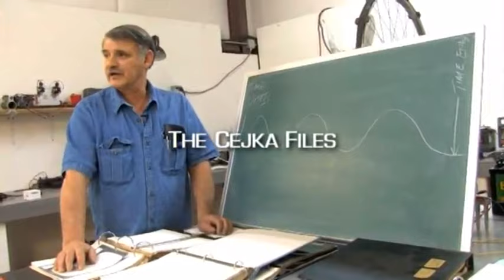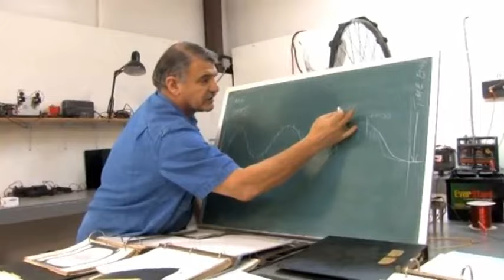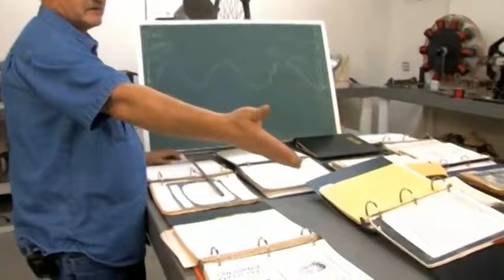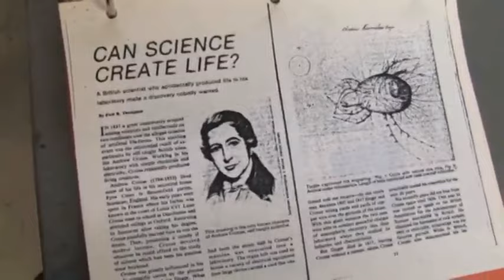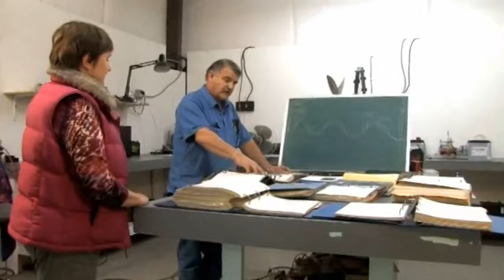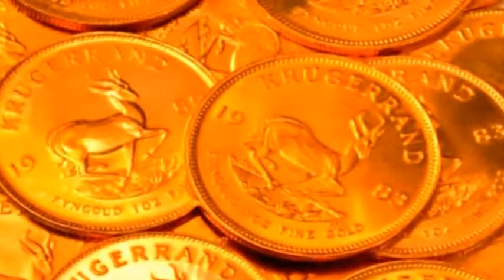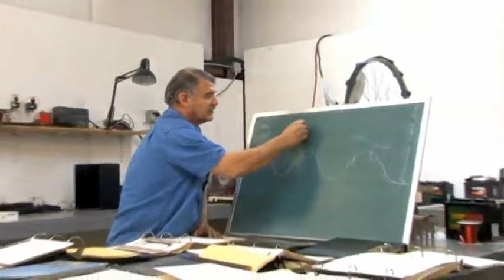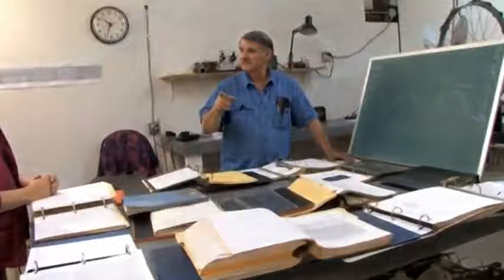Energy From The Vacuum - 20 - The Cejka Files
This is the FULL 20th DVD from the Energy from the Vacuum series.

Here John talks about the Cejka Files and shows of his copy's.
It includes interviews with Ron Cejka the younger brother.

This has been uploaded for historic preservation and commentary.